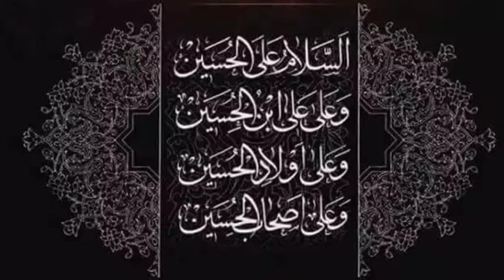সাত ভাগে কুরবানী করা যাবে কী|ভাগে কুরবানির কতগুলো নিয়ম না মানলে কুরবানি বাতিল|কুরবানির সটিক নিয়ম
সাত ভাগে কুরবানী করা যাবে কী। কুরবানীর কিছু নিয়ম কানন আছে যা না মানলে আপনার কুরবানী হবে কী।মুর্খ আবদুল রাজ্জাক বিন উইসুফ যে শত মুসলমানদের মিথ্যা কথা বলে অশান্তি করে।ভাগে কুরবানির কতগুলো নিয়ম না মানলে কুরবানি বাতিল7 vage qur bani